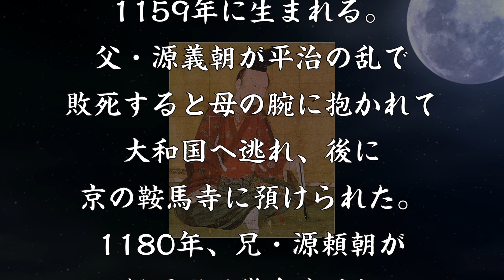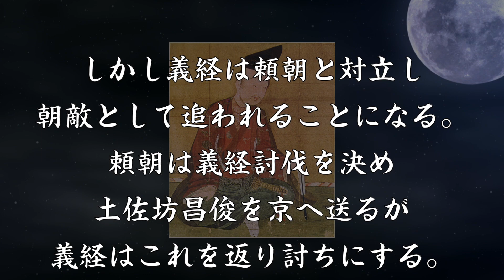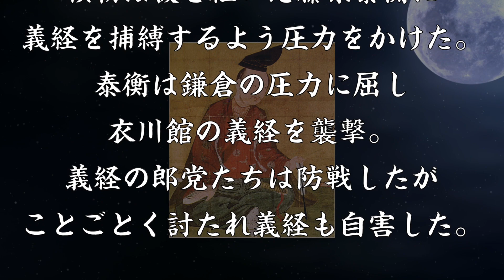源義経 数々の伝説を生んだ源平合戦の英雄